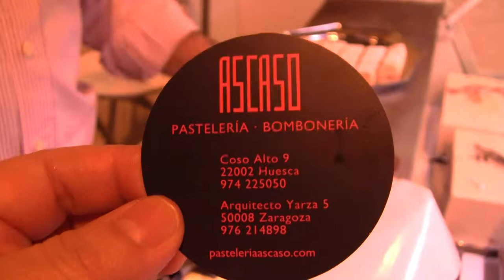Ascaso Pastelería & Bombonería